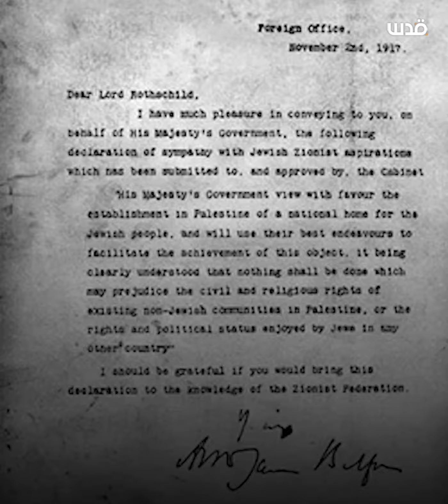بلفور وترمب.. وعدان مشؤومان بينهما مائة عام لكن مضمونهما يكاد يكون واحدا